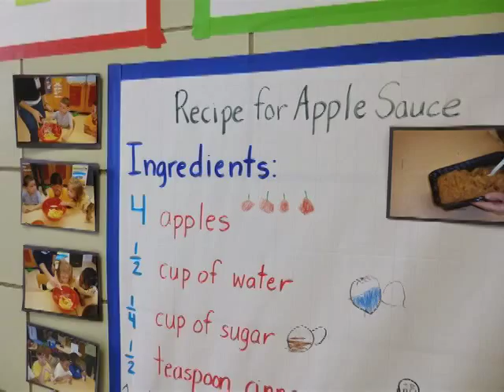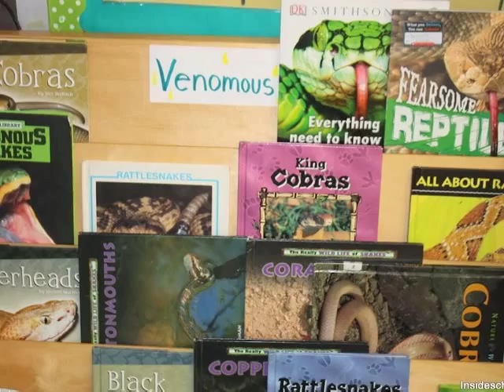Parents Guide to Science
We help you find out whether your children are getting the science instruction they need in pre-kindergarten through 5th grade— and how to do something about it if they aren’t.

Narrated by Jacqueline Wayans
Music track "Filaments" by Podington Bear